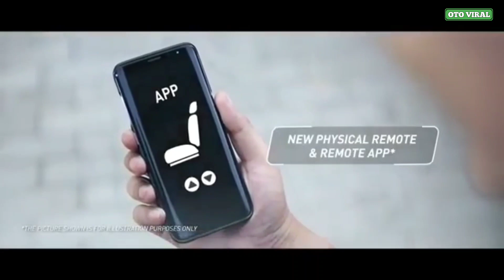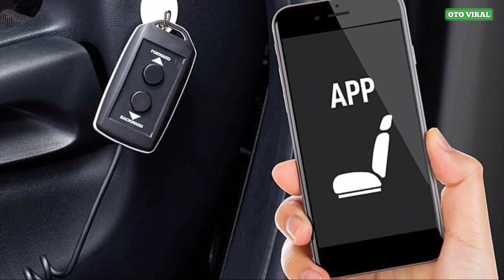KEREN ! New SIENTA 2020 Rilis Punya Kursi Otomatis Dan Anti Virus?